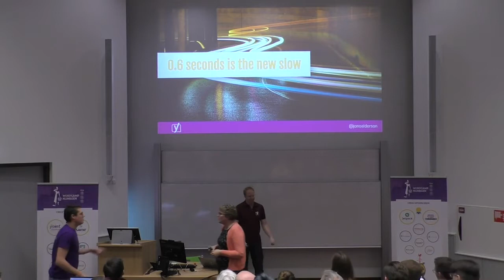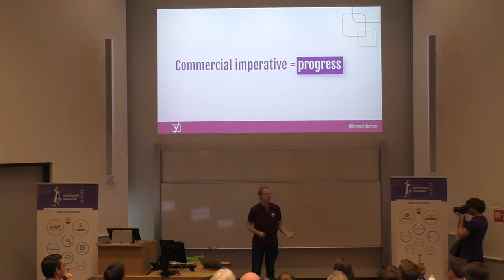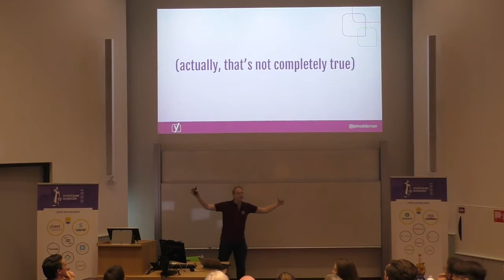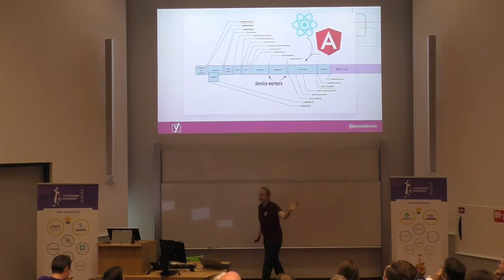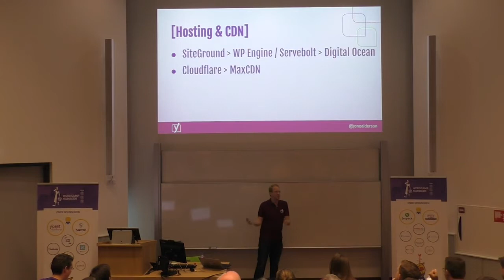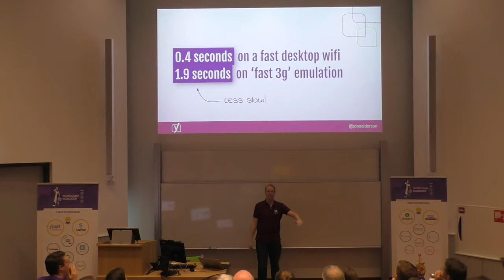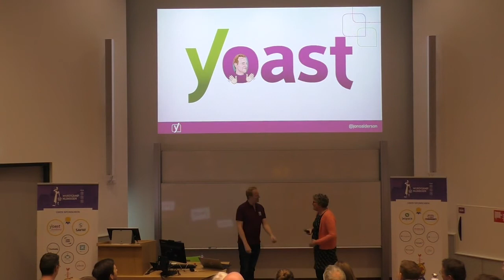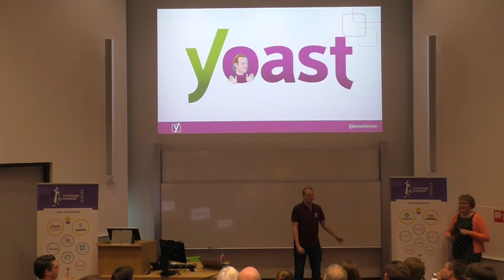Jono Alderson: 0.6 Seconds is the New Slow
Slow sites frustrate consumers. Frustration costs money. To delight consumers, beat competitors, and to please Google, your site will need to load in under a second. Web performance is no longer an art, but a science. You have 600 milliseconds; how will you spend them?
Come and explore the theory, and take home practical tips, tricks and tools.